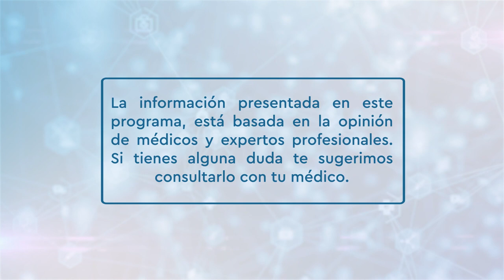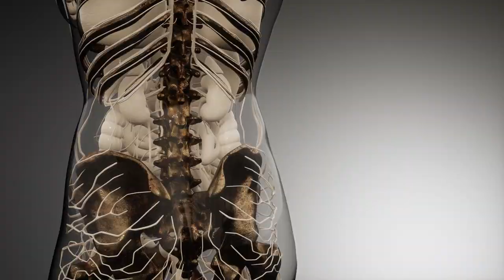Sanamente - Osteoporosis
Hoy en Sanamente, te ofreceremos información para el cuidado de la Osteoporosis, cómo detectar los síntomas y cómo puedes mejorar tu calidad de vida viviendo con este padecimiento. Nuestros expertos despejarán muchas dudas sobre esta enfermedad.